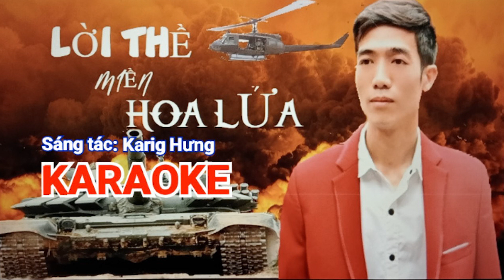(KARAOKE Tone Nam)- LỜI THỀ MIỀN HOA LỬA - Sáng Tác: KARIG HƯNG.